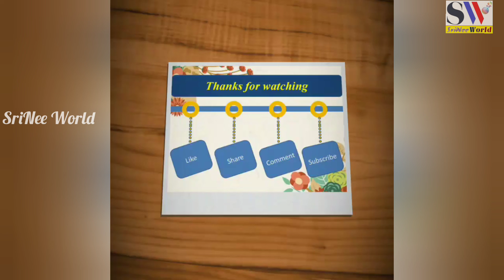How to play Brainvita Game step by step|Easy way to do Marble Game| Marble Solitaire|Chinese Checker